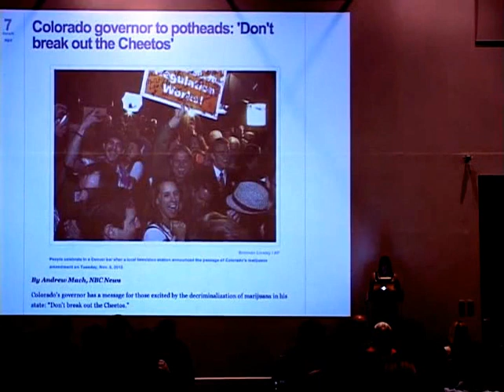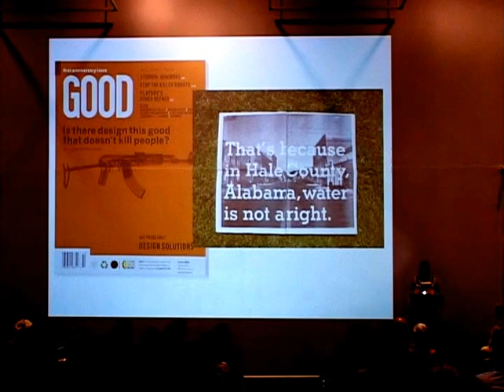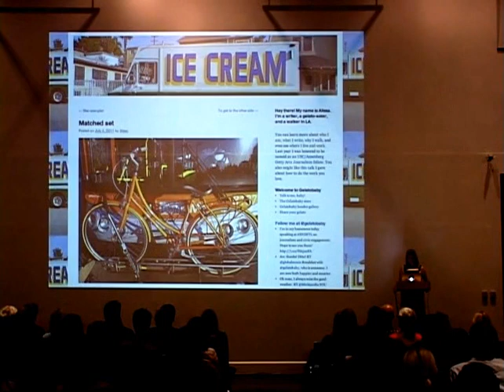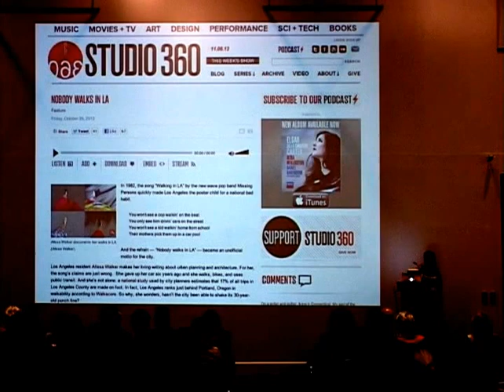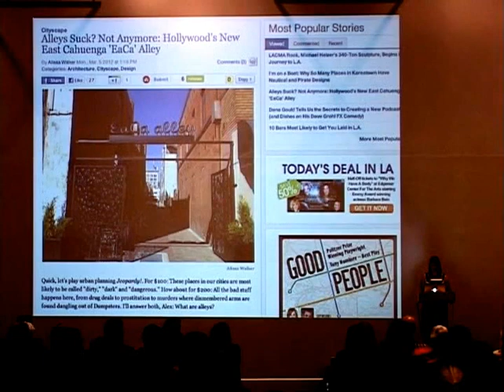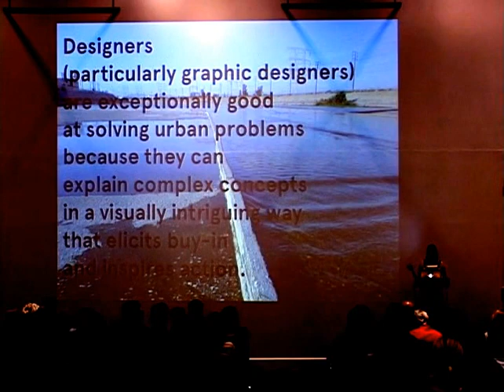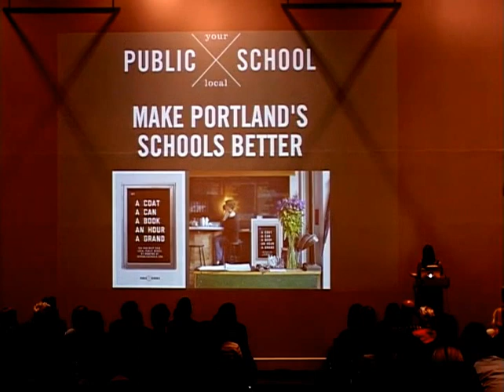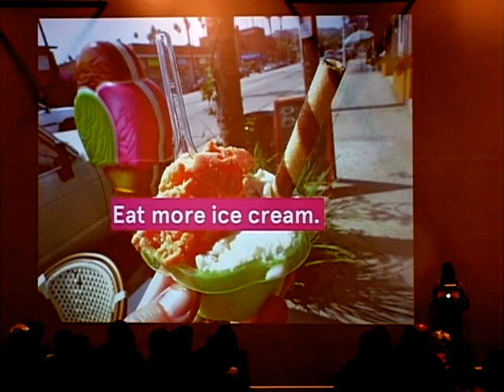Alissa Walker | AIGA Colorado Speaker Series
Alissa Walker on Design Council.

Recorded on November 8, 2012 at the Denver Art Museum.